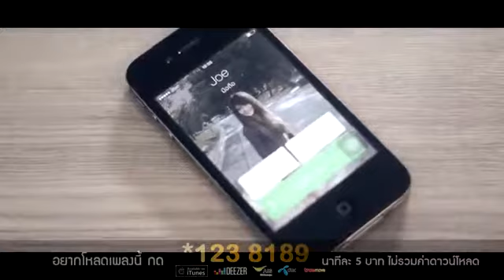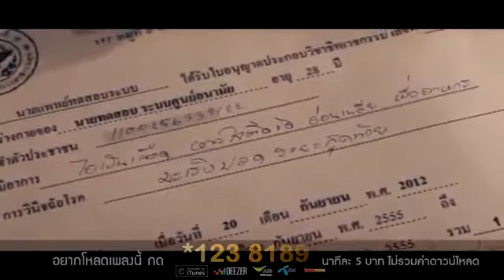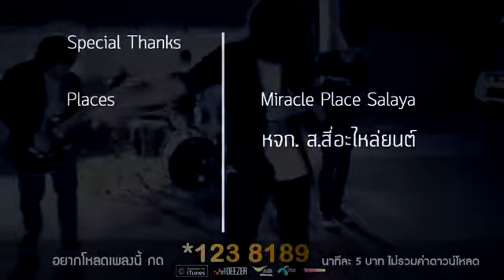ลมหายใจสุดท้าย - WORD (Official MusicVideo)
ติดต่อรับถ่ายงานได้ที่
ARTIST : WORD
TITLE : ลมหายใจสุดท้าย
LYRIC / MUSIC : ตุลย์ กันย์ตุลา Word
ARRANGE : WORD
LABEL : DRAWING MUSIC
DIRECTED : Nathawat Ngamijng
Production : Sonphotoshot

(Available on Full Song, Ring Tone, True Tone, Calling Melody)

iTune , DEEZER, KKBox, True MP3 Combo.